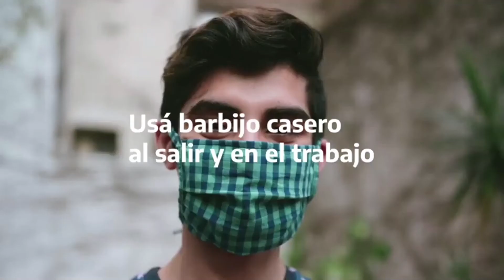Comunicado Municipal 24-07-21